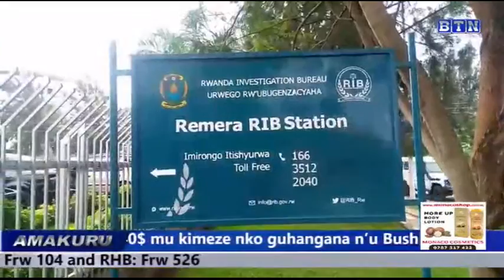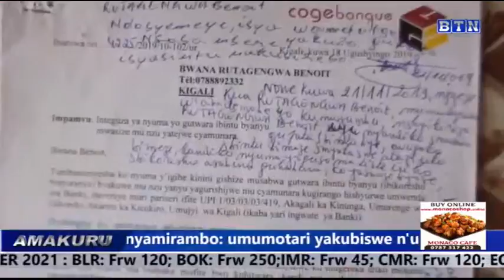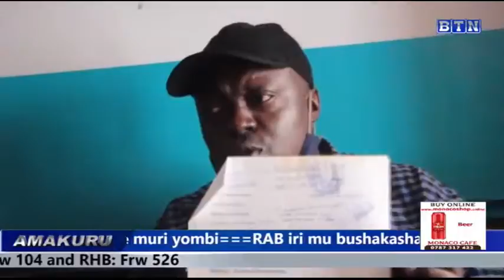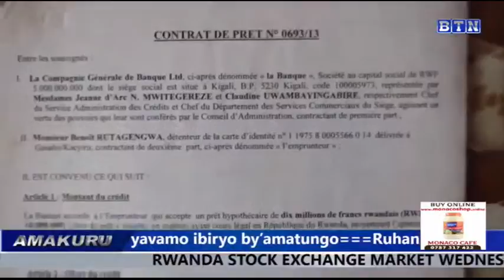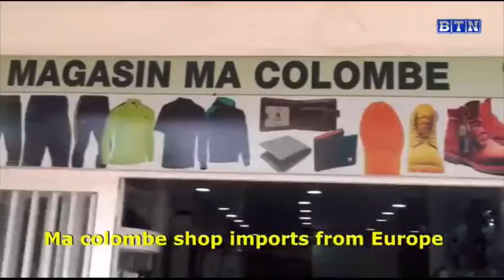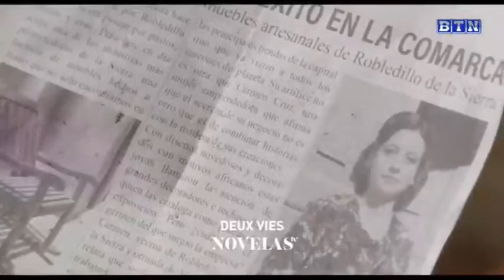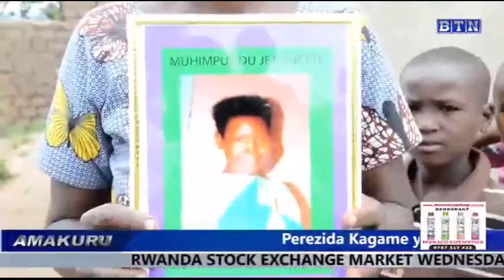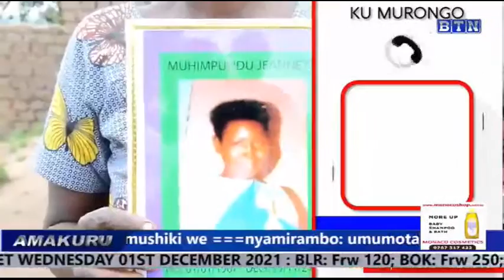AMAKURU YA SAA TATU: Ruhango: Umusore yishe mushiki we nyuma yo kurwana bapfa isuka